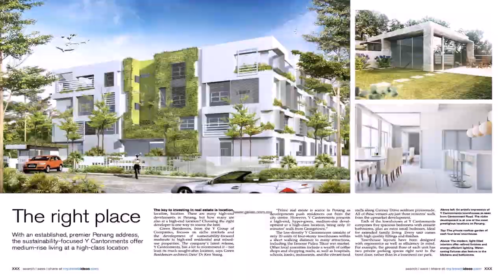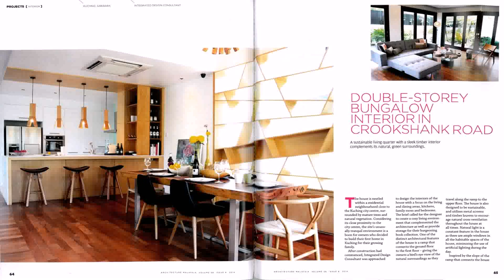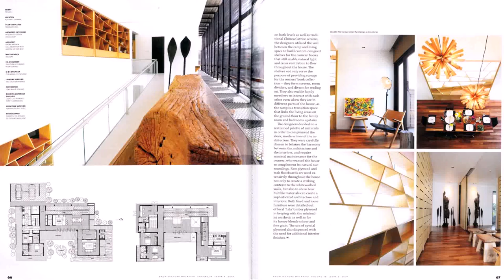Bungalow House Design In Malaysia (see description) (see description)